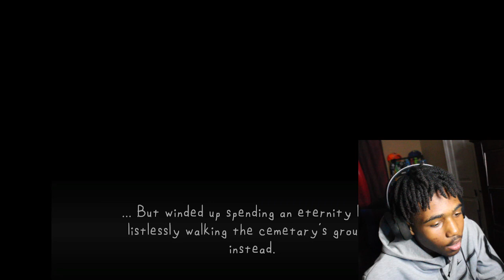i hope you aren't afraid of ghosts.